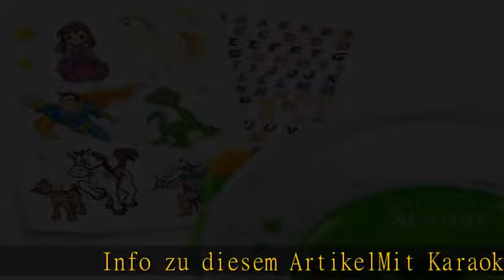X4-TECH Kinder CD-Player Bobby Joey MP3 mit Akku und Netzteil